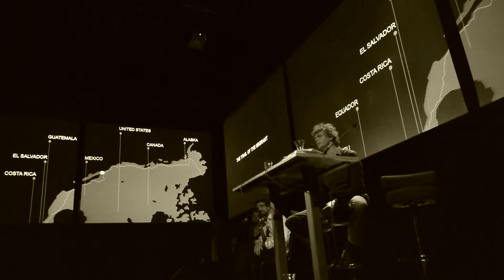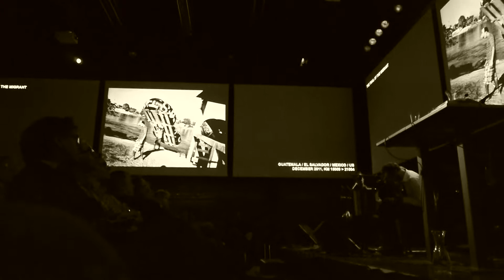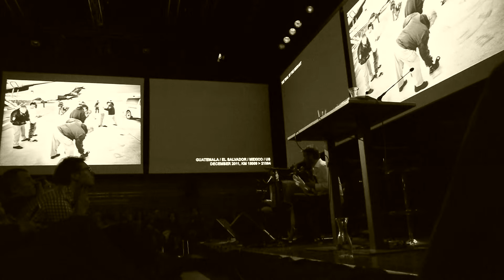Via PanAm photos by Kadir Van Lohuizen & Golondrinas make music(@ 1 min.)